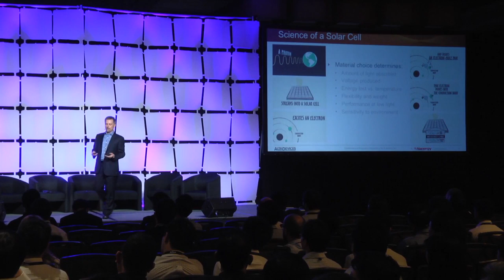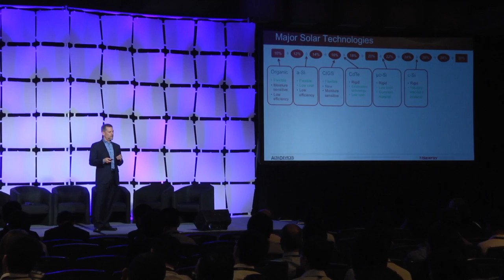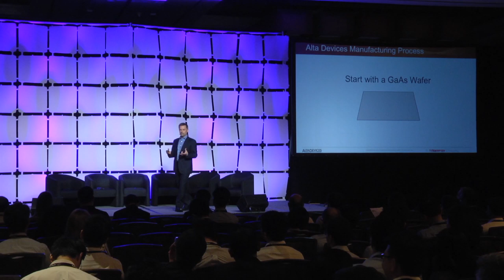Explaining Alta Devices Mobile Power Technology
At EmTech Singapore 2015, Rich Kapusta describes Alta Device's Mobile Power technology and the applications being targeted.